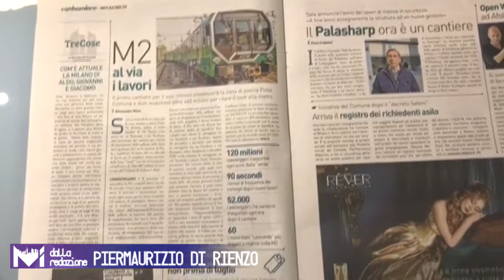Cosa trovi all’interno di Mi-Tomorrow del 18 febbraio 2019?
Ogni pomeriggio vi raccontiamo il numero in distribuzione . Dalla redazione, Piermaurizio Di Rienzo